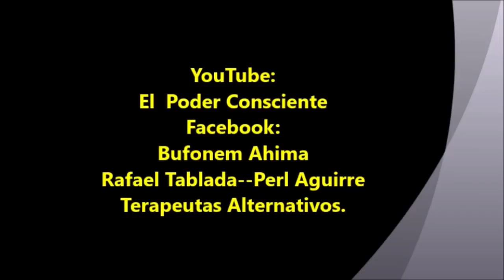PsicoMagia1 Con la Dra. Perla Aguirre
El Poder Consciente Te permite conocer distintas herramientas para tú vida espiritual y científica o material, con un conocimiento desde nuestras enseñanzas ancestrales y reconocer de donde provenimos, quienes somos y cual es nuestro rol en esta vida. Conoce que es la apertura de consciencia que nos hace salir de lo humano y nos permite conocer esa parte interna que no conocemos.  @Perla_Aguirre